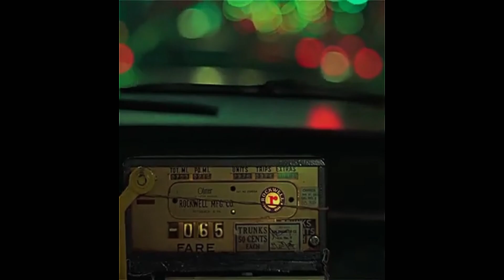Taxi Driver edit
Mac DeMarco - Chamber of Reflection
"[Merlin] Secretly Distribution, UMG (от лица компании "Universal Music Australia Pty. Ltd."); Kobalt Music Publishing, LatinAutor, LatinAutorPerf, AMRA, AMRA BR, CMRRA, ASCAP"